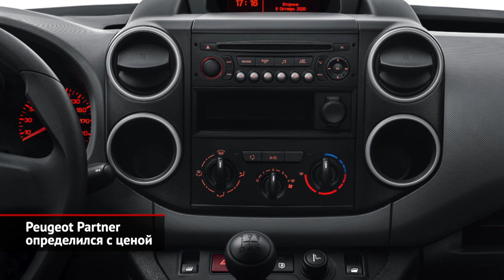Peugeot Partner выдал цены. Mini Vision Urbanaut в каршеринге будущего | Новости с колёс №1235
Пежо возвращается на рынок каблуков с моделью Партнёр предыдущего поколения, которую только что начали выпускать в Калуге по цене от 1,2 млн ₽. Если повезёт, со временем модель подешевеет: французы изучают возможность локализации дизеля 1.6 HDi отдачей 90 сил.

Mini ищет своё будущее в мире электрических беспилотников. Результат изысканий — концепт Vision Urbanaut, который в эпоху повальной моды на кроссоверы со всей очевидностью утверждает, что минивэны вымерли временно, и будущее — за ними.